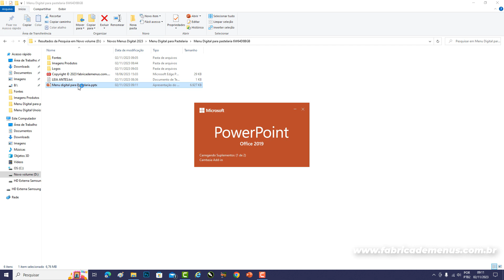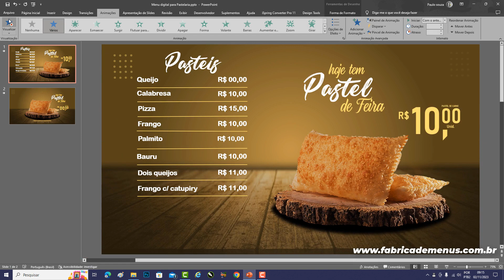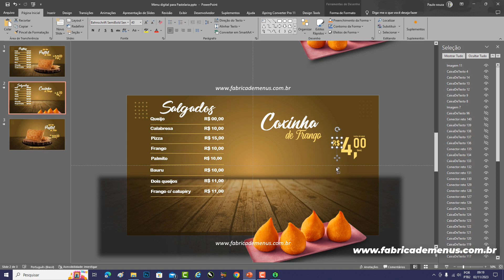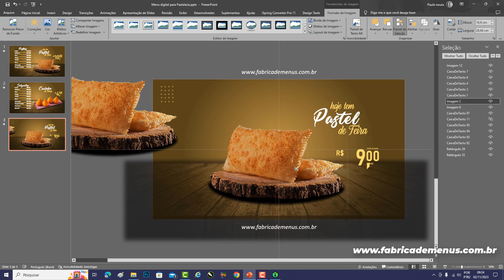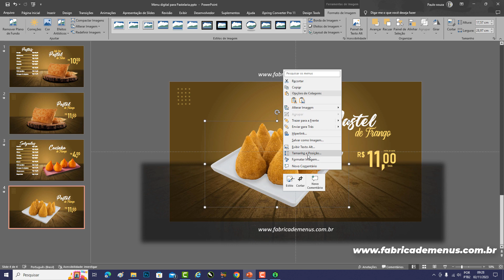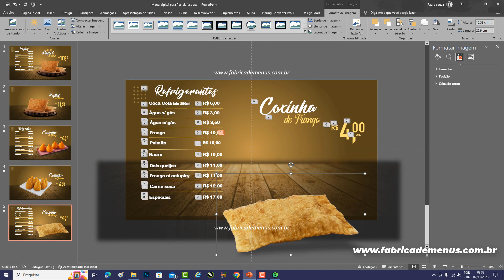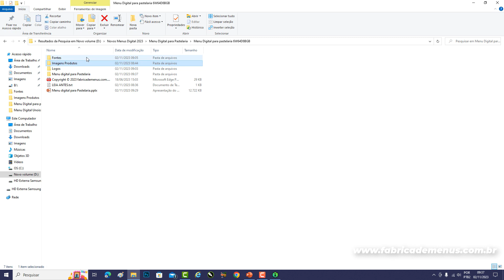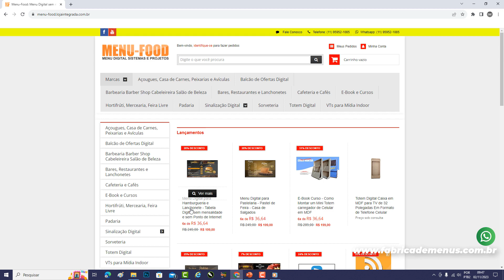Curso de menu digital Menu Digital para Pastelaria e lanchonetes sem mensalidade e Sem ponto de Inte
Menu Digital para o seu negócio sem mensalidade e sem ponto de internet

Com este Menu Digital para Pastelaria, você pode simplesmente criar as sessões de seus produtos juntamente com um banner de ofertas lateral e um banner de ofertas central.

Fácil de gerenciar

Se você precisa estar sempre criando novas ofertas ou promoções, basta ter em seu PC com a versão do PowerPoint 2016 ou superior, abrir o nosso menu, criar as sessões e atualizar com novas ofertas e produtos. Depois é só exportar em mp4, colocar na USB do televisor, dar play, e seu menu estará pronto.

A otimização permite que você atualize rapidamente o nosso menu

Como um gerente ou proprietário de loja ou restaurante, este menu vai te ajudar a sempre estar atualizado. Você poderá criar novas promoções a qualquer momento. Além disso, você também não precisa fazer pedidos para uma agência de publicidade todas as vezes que quiser fazer alterações no menu. Agora, você pode simplesmente abrir o nosso menu em seu PC no Powerpoint, fazer as alterações, criar sessões, promoções e exportar em vídeo mp4.

Aumente as suas vendas

Está comprovado que os menus digitais não só aumentaram as vendas como também têm a capacidade de tornar as decisões dos clientes mais impulsivas sem que eles se sintam pressionados.

Itens do pacote:

01 - Arquivo pptx para editar no PowerPoint 2016

01  - Vídeo Aula de como fazer as atualizações

01 – Imagens não inclusas

Entrega:

A entrega será efetuada imediatamente após a confirmação do pagamento via e-mail já que se trata de um produto digital.